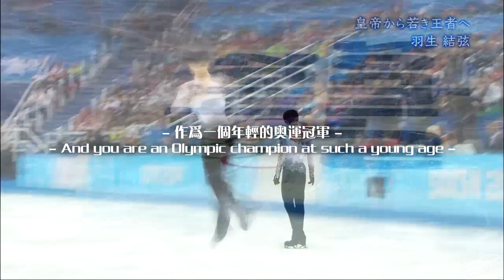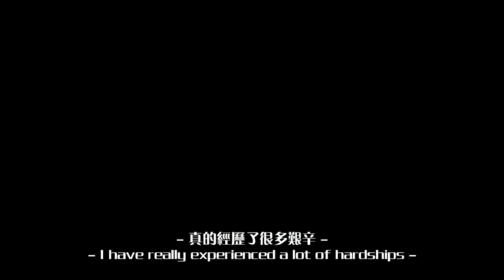【羽生結弦 Yuzuru Hanyu】Memory——a video clip for Yuzuru Hanyu/MAD/AMV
A video clip for yuzuru hanyu. The theme is Yuzuru's Figure skating life during last four years.